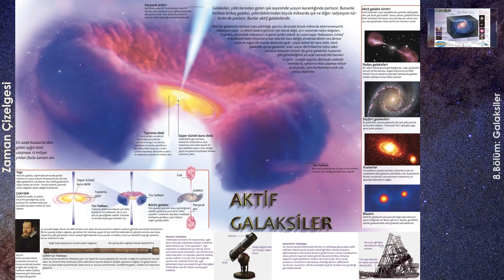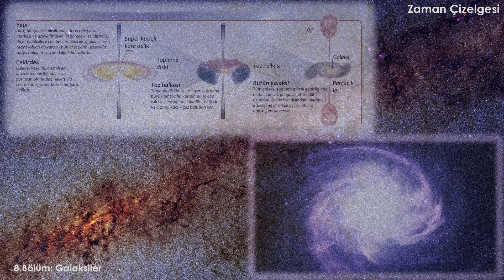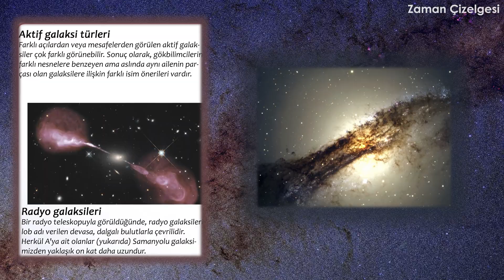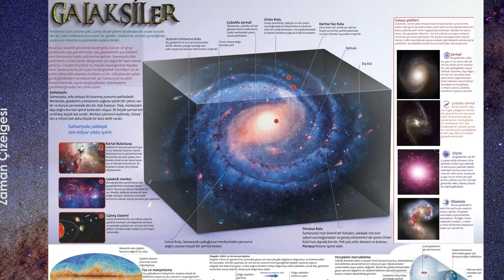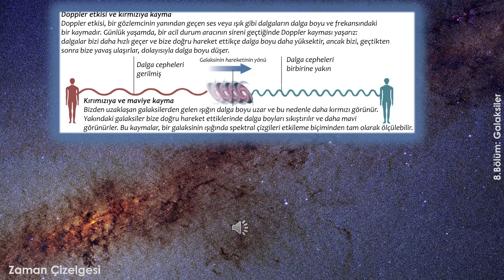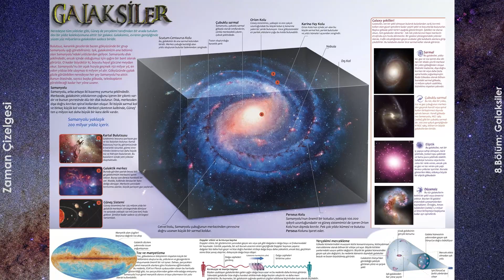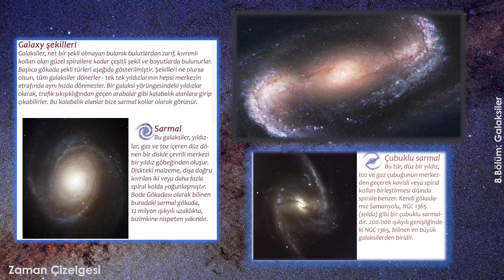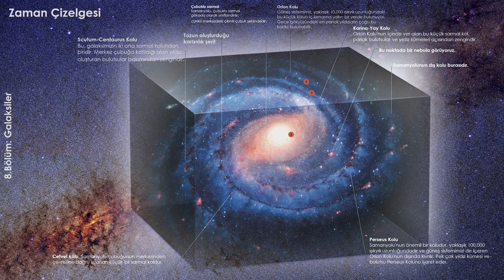İlk Galaksiler | 13.5 Milyar yıl önce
Bulutsuz, karanlık gecelerde bazen gökyüzünde bir grup
Samanyolu ışığı görebilirsiniz. Işık, galaksimizin ana bölümü
olan Samanyolu'ndaki yıldızlardan geliyor. Samanyolu disk
şeklindedir, ancak içinde olduğumuz için ışığını bir bant olarak
görürüz. O kadar büyüktür ki, boyutu hayal gücüne meydan
okur. Samanyolu'nu bir uçak hızıyla geçmek 150 milyar yıl, en
yakın yıldıza bile ulaşması 6 milyon yıl alır. Gökyüzünde çıplak
gözle görülebilen neredeyse her şey Samanyolu'na aittir.
Bunun ötesinde, sayısız başka gökada, teleskopların
görebileceği kadar her yöne uzanır.

Samanyolu yaklaşık
200 milyar yıldız içerir.